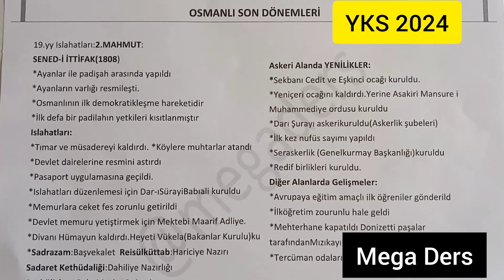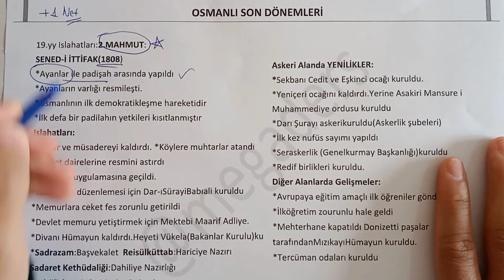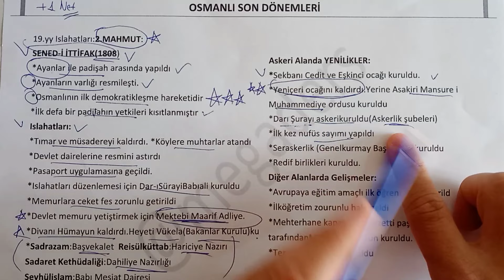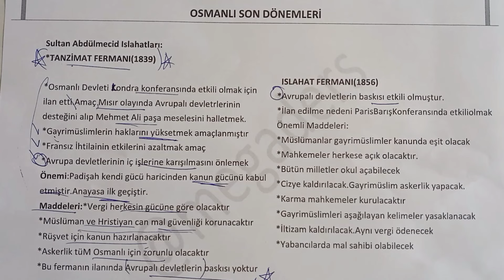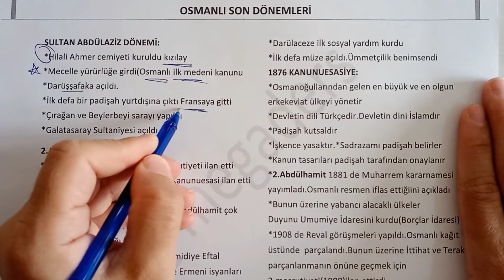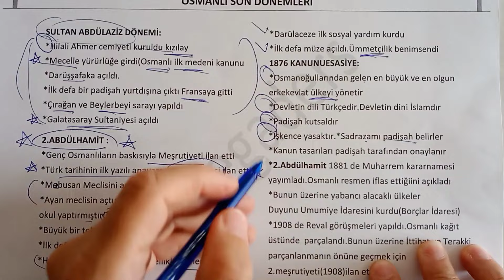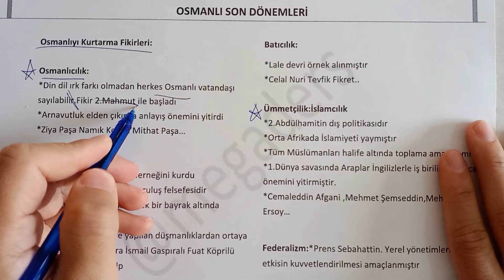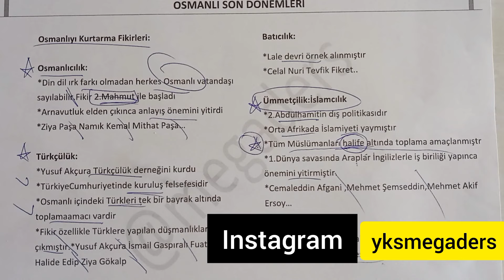Osmanlı Son Dönemleri/2024 TYT AYT TARİH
2024 TYT AYT DERS VİDEOLARI
Kanalımızı büyütmek senin elinde🙏🙏♥️☺️